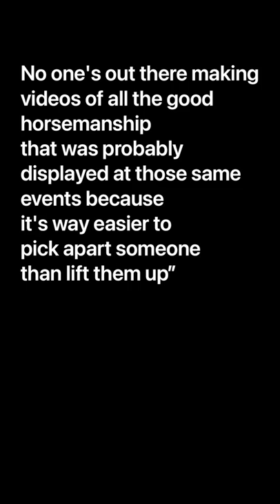Reaction Video to my "Whipping your Horse 1000x Rant"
Response to why I decided to rant and share my observation from watching some big races and drayage whips in major action.

Let's do better, let's inform, bring awareness and learn as a collective!

Want support?